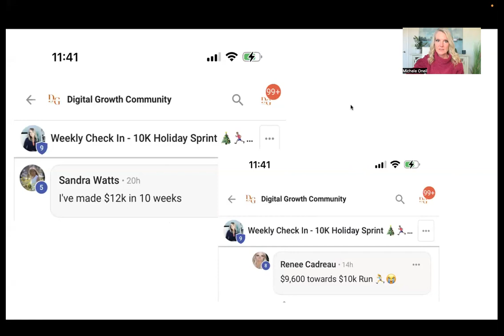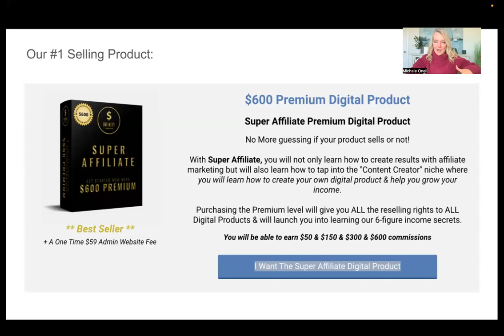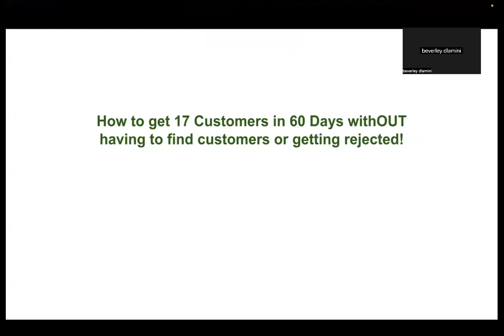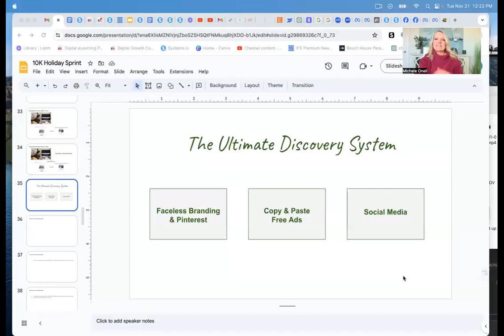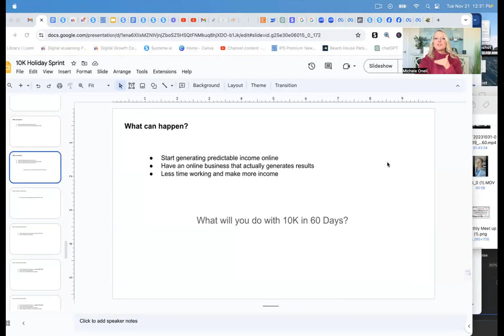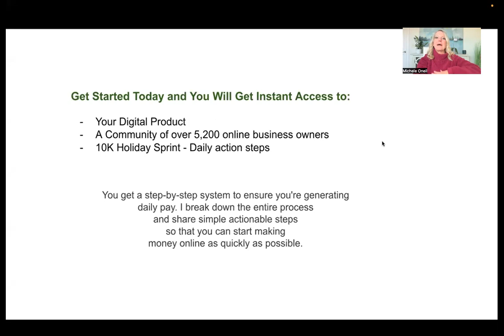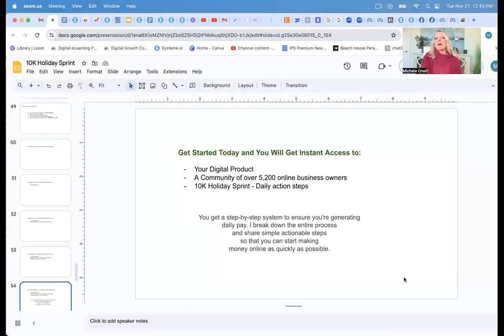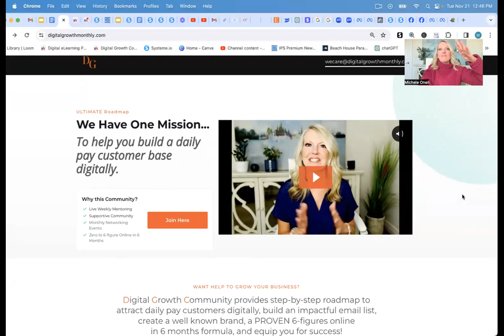THERE IS STILL TIME....EVEN IF YOU START 2024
1. Identify Your Niche: Choose a specific area within digital marketing that aligns with your skills and interests.

2. Build Your Skillset: Stay updated with the latest trends, tools, and strategies in your chosen niche. Online courses, webinars, and workshops are great ways to enhance your skills.

3. Create Valuable Content: Content is king. Start a blog, YouTube channel, podcast, or social media profiles where you can share valuable information related to your niche. Consistency and quality are key here.

4. Grow Your Audience: Use SEO, social media promotion, networking, and collaborations to grow your audience. Engage with your audience and build a community around your content.

5. Monetize Your Content: Once you have a decent audience, explore various monetization strategies:
Digital Products: Create and sell e-books, courses, templates, or software related to your expertise.
Sponsored Content: Collaborate with brands for sponsored posts, videos, or reviews.
Ad Revenue: Earn through ads on your website, YouTube channel, or other platforms.

6. Automate and Outsource: As your passive income stream grows, consider automating certain tasks using tools and outsourcing repetitive or time-consuming tasks to freelancers or virtual assistants. This will free up your time to focus on scaling your business.

7. Diversify Income Streams: Don't rely on a single source of income. Diversify your revenue streams by exploring multiple monetization methods within your niche.

8. Track and Optimize: Regularly analyze your strategies and performance metrics. Identify what's working well and what needs improvement. Adapt your approach accordingly to optimize your passive income streams.

Remember, building a passive income stream in digital marketing takes time and consistent effort. It's crucial to stay patient, persistent, and adaptable to the ever-changing landscape of the digital world.